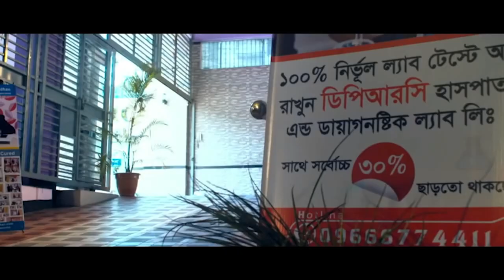হাটু, কোমর ও হাতে ব্যথার রোগী এখন সুস্থ । Knee Pain, Back Pain, Frozen Shoulder, PLID, AS, SPA, AVN